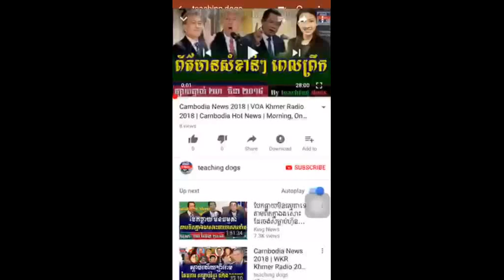Cambodia News 2018 | RFI Khmer Radio 2018 | Cambodia Hot News | Morning, On Saturday 07 April 2018